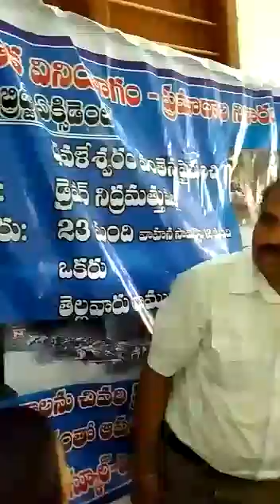Sensor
use sensor technology to avoid accidents.
how to turn or stop a car using sensor when accidents accured